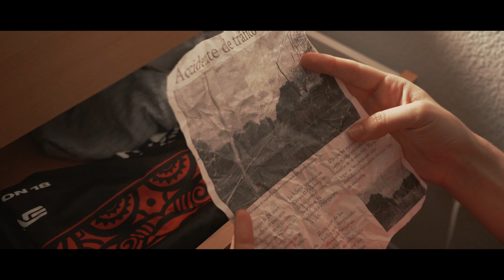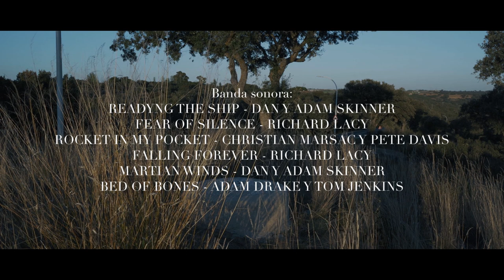Encadenado (Santiago Varela Antúnez y Patricia García)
Este es el cortometraje que realicé como Trabajo Final de Grado en la Universidad Carlos III de Madrid. Agradezco su esfuerzo a toda la gente que hizo posible este proyecto, no hubiera sido posible sin ellos.

Dirección, guion y producción: Santiago Varela Antúnez y Patricia García
Idea original: Santiago Varela Antúnez y Patricia García
Primer ayudante de dirección: Ignacio Gómez-Martinho
Segundo ayudante de dirección: Rebeca Ruiz
Ayudante de producción: Cristian Aznar
Dirección de fotografía: Younes Fakir
Dirección de arte: Aimara García-Bueno
Maquillaje y peluquería: Alba Cuenda
Sonido directo, edición y postproducción sonora: Sergio Mallo y Beatriz de la Sierra
Operadores de cámara: Joseph Luis Andrade Viteri y Younes Fakir
Montaje y etalonaje: Patricia García
Script: Damaris Fuentes-Lorenzo y Rebeca Ruiz
Vestuario: Fran Gómez, Patricia García y Santiago Varela Antúnez
Agradecimientos especiales: Motorpress Ibérica, Ayuntamiento de Getafe, Ayuntamiento de Villanueva de la Cañada, Ban.do taller floral, restaurante Órdago, Andrés Navarro, Óscar Martínez, María García, Natividad Oliva y Ana Córdoba

Protagonizada por:
Arturo García
Anabel Jurado
José Oliva Socas
Andrea Gavelas